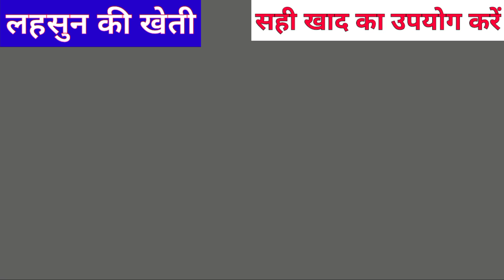लहसुन में पीलापन है, पौधे की क्रोध रुक गई है, कंद का आकार हमेशा छोटा रहता है, तो यह का तुरंत डाल दो